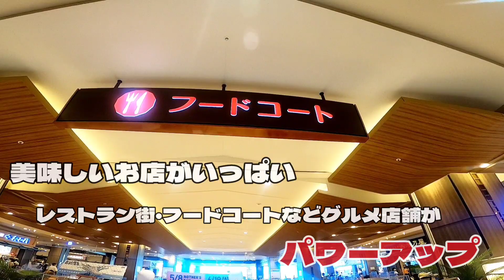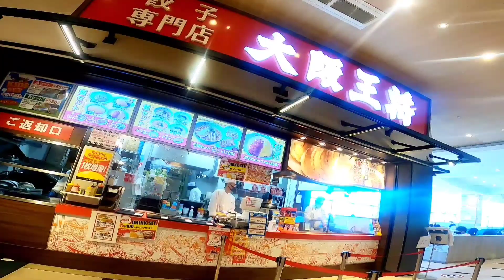ららぽーと和泉【フードコート】パワーアップ12店舗の紹介。大勢の人で賑わう休日のお店GoPro撮影2022年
以前来たときにレストラン街のみの撮影で今回はフードコートで食事もしたので後日UPの動画も宜しくお願いします。

混雑時間を外しての撮影だったのでお店の前は比較的空いていました。

とても賑やかなららぽーと和泉のフードコートでした。

2020年3月19日(木)以降から順次に新規・改装39店舗がオープン。
開業以来初のレストラン街・フードコートなどグルメ店舗がパワーアップ。

たこ八・リンガーハット・肉問屋　肉丸商店・びっくりドンキーポケットキッチン・丸亀製麺・大阪王将・どうとんぼり神座・鶏三和・韓国料理 bibim’ ・江戸前天丼 濱乃屋・サーティワンアイスクリーム・台湾甜商店